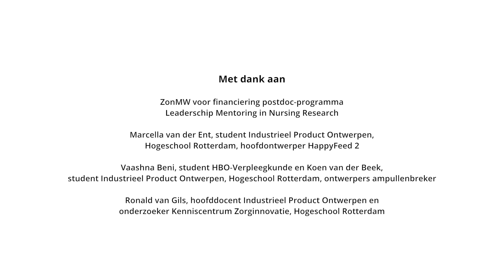Onno Helder over verpleegkundig leiderschap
Onno Helder is één van de 10 gepromoveerde verpleegkundig onderzoekers die de post-doc Leadership Mentoring Nursing Research (LMNR) heeft afgerond. Op 19 januari 2018 ontving hij zijn getuigschrift. LMNR is gericht op het versterken van de leiderschaps- en onderzoekscompetenties en is mogelijk gemaakt dankzij subsidie van ZonMw (Tussen Weten en Doen II). In dit filmpje vertelt Onno over zijn ambities als onderzoeker. Meer weten? Kijk op